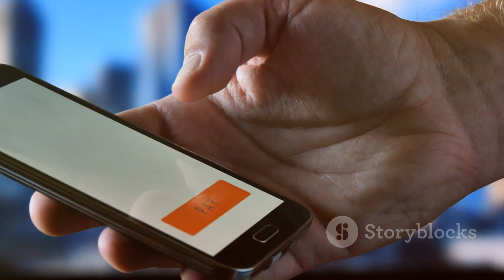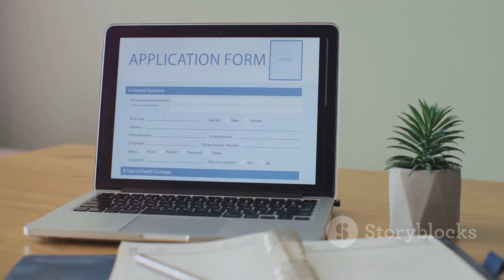E Registration of Property in Karachi, Sindh, Sindh Board of Revenue| lawyer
A guideline intro on e registration